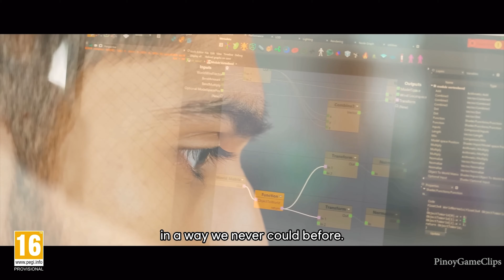Avatar: Frontiers of Pandora (2023) Ultra Realistic Graphics Trailer [4K ULTRA HD]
The upcoming open-world action-adventure video game Avatar: Frontiers of Pandora is based on the Avatar film series by James Cameron. It is being developed by Massive Entertainment and will be released by Ubisoft in 2023 or 2024 for Microsoft Windows, the PlayStation 5, the Xbox Series X/S, and Amazon Luna.